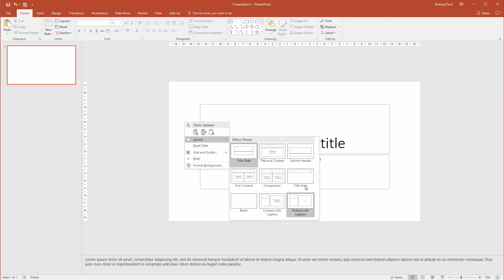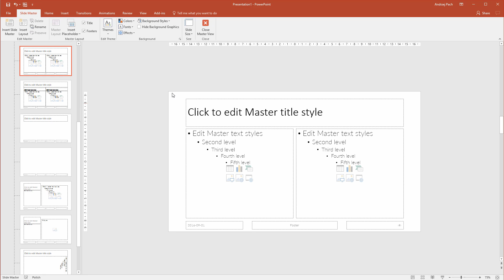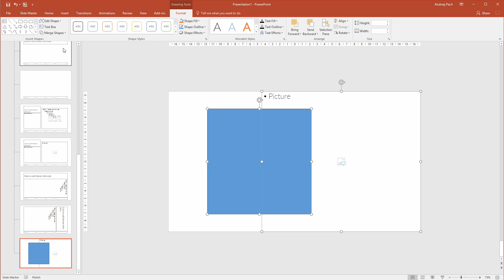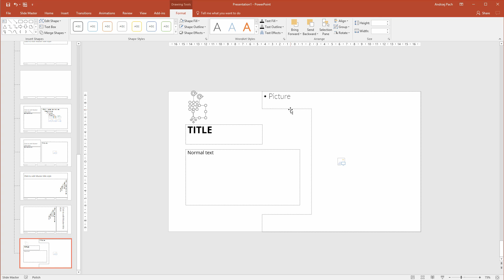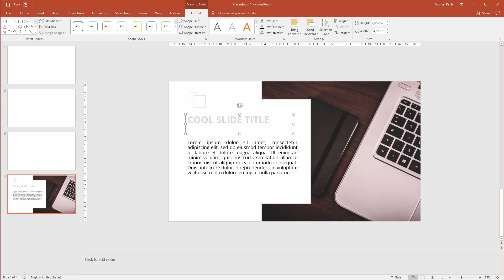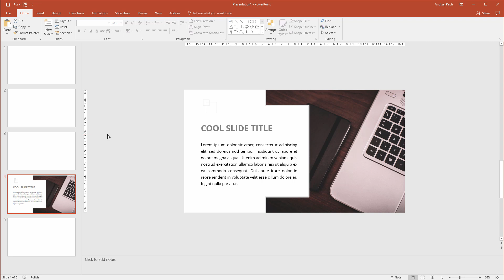Drag and drop image placeholder powerpoint tutorial | powerpoint slide template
With this tutorial I want to show you how easy it is to add custom placeholder images into powerpoint slides. Did you ever wonder how people make those drag & drop slides in powerpoint

➥ MY POWERPOINT COURSES FOR $10:
PowerPoint Masterclass: